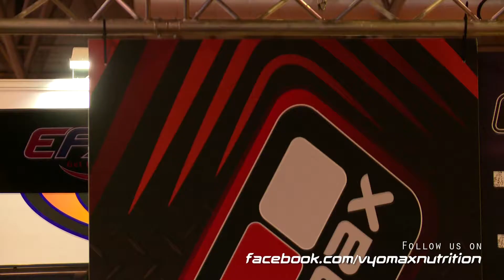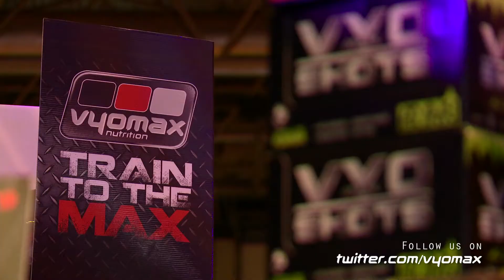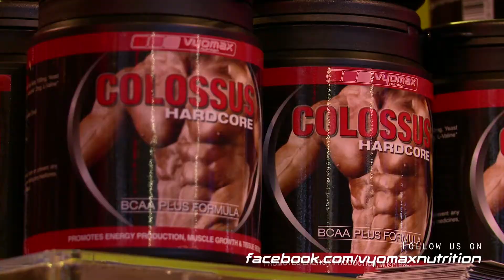Vyomax Bodypower 2013 Highlights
It's that time of year again where we go to show all other fitness fanatics who Vyomax Nutrition are, and how we are going to help change your lifestyle. This was our best show to date, Our ambassadors Sally Graham, Anita Albrecht, Chloe-Beth Morgan, Mark Strange, Adam Little, Jason Corrick came down to support our every expanding family. Here is a little video we have put together of our Bodypower highlights 2013